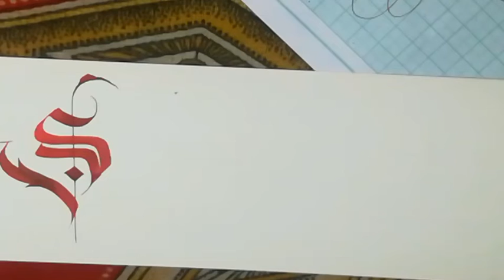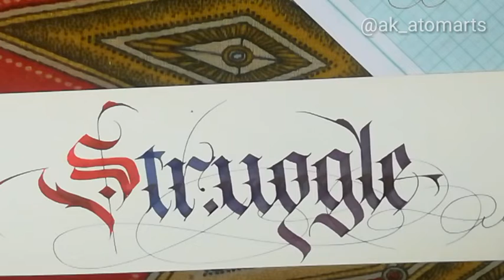Writing 'Struggle' in Fraktur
Fraktur is my favorite script in broad Pen Calligraphy, it is one of the satisfying script output from me.